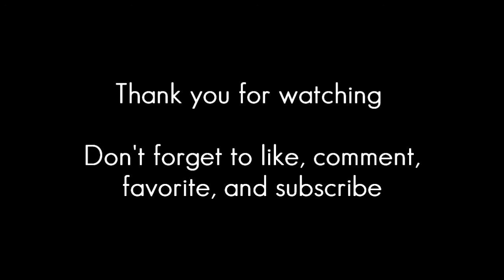(Neone) Starfire - I Heart You [KandeKreations.com]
(Cloud 9) [MeoW Prospect]

Starfire loves you

Song: We Are in Love
Artist: Cider Sky